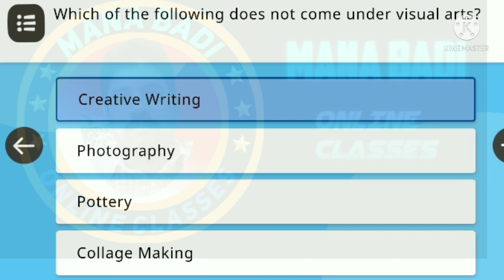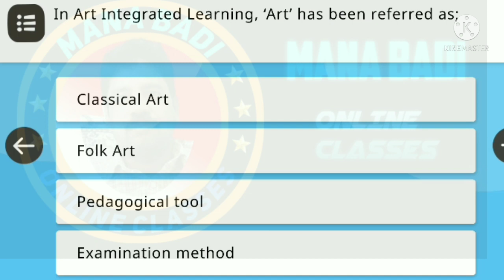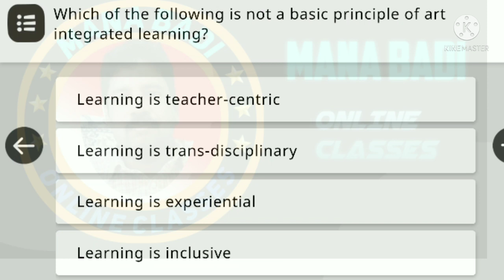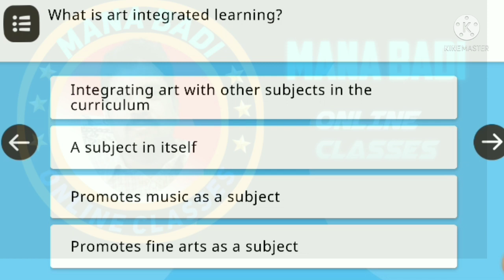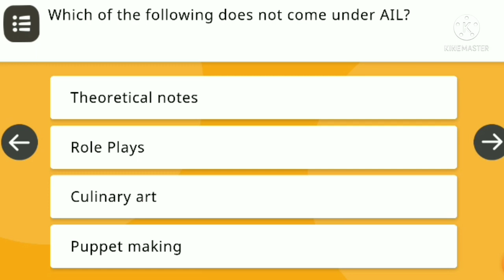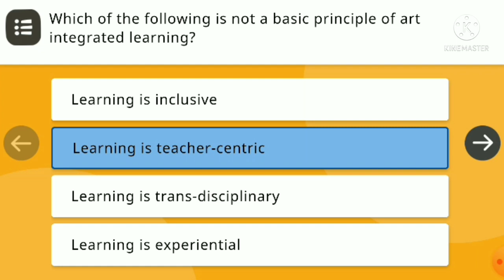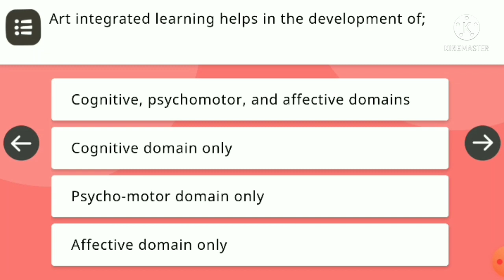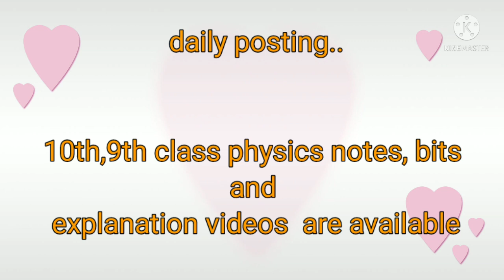MODULE-4 NISHTHA 2.0 ANSWERS # AIL # ART integrated LEARNING RAMMOHAN ALL 3 attempts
AP DHIKSHA NISHTHA MODULE 4 ANSWERS # AIL ART INTEGRATED LEARNING